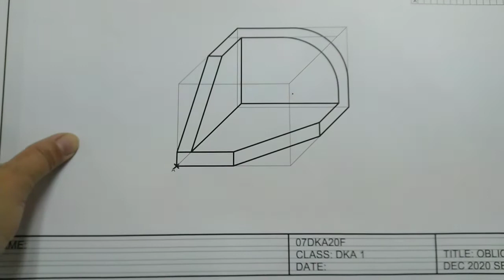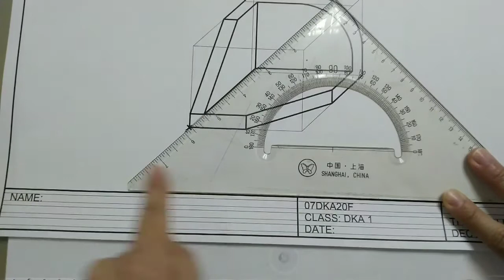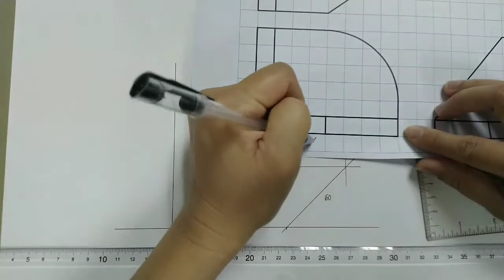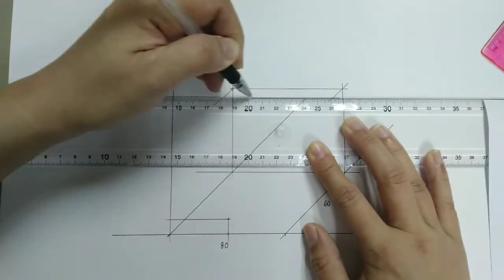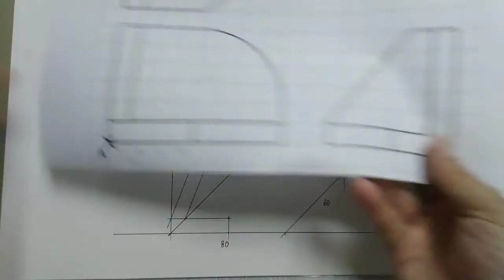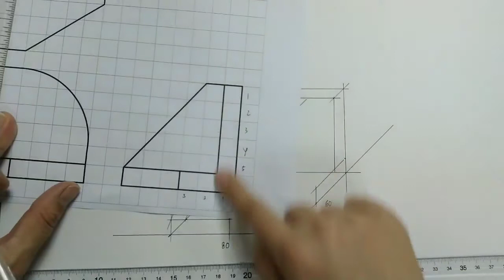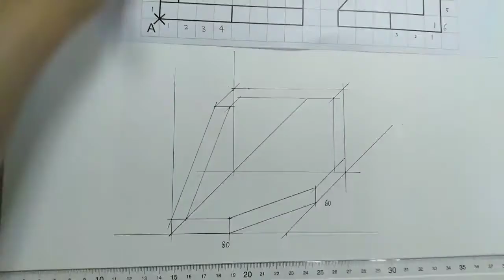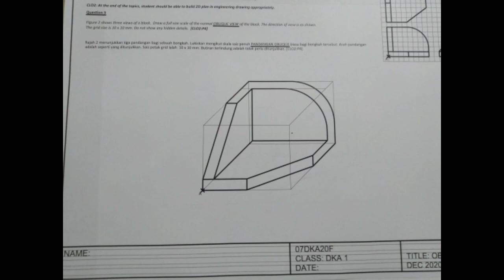Draw oblique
Assignment 2